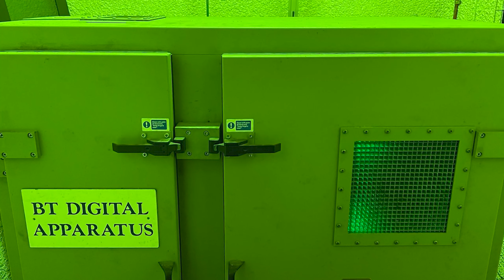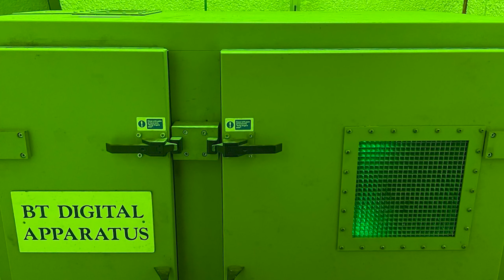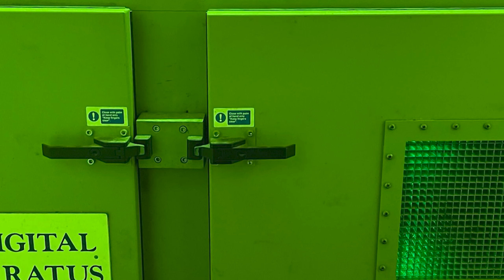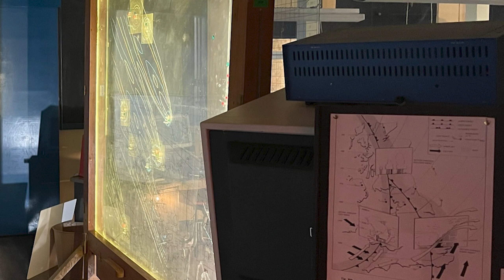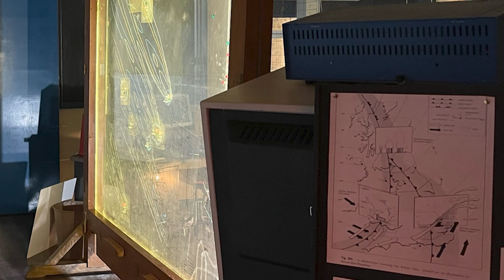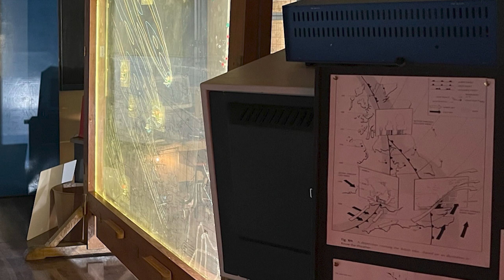SCP-2000 (ITA) - Deus Ex Machina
SCP-2000 (ITA) - Deus Ex Machina, narrato da Amico Diverte.